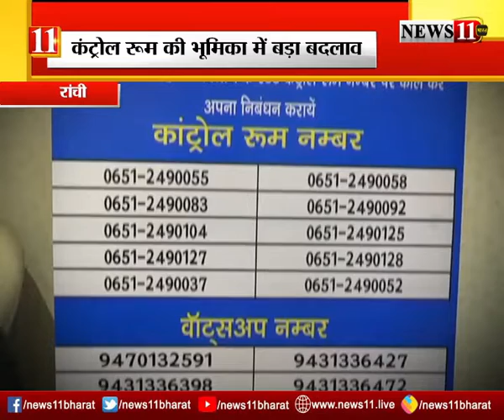प्रवासी मजदूरों के लिए गठित कंट्रोल रूम की भूमिका में आया बड़ा बदलाव...देखिये पूरी खबर